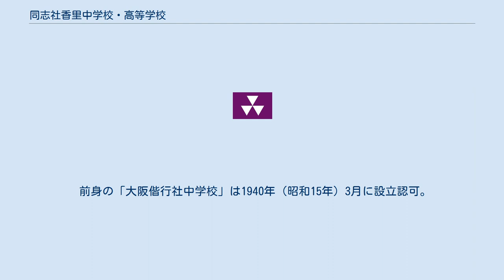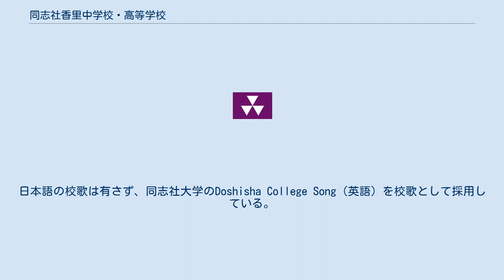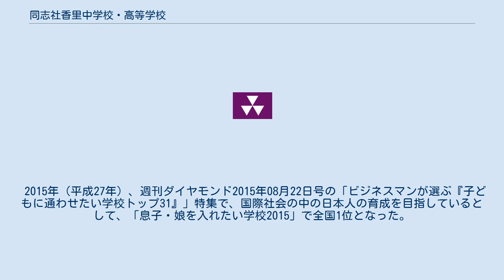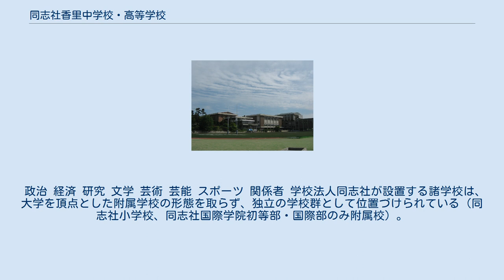同志社香里中学校・高等学校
日本の男子高等学校_(廃止)
日本の男子中学校_(廃止)
学校法人同志社 」 同志社香里中学校・高等学校 同志社香里中学校・高等学校（どうししゃこうりちゅうがっこう、こうとうがっこう）は、大阪府寝屋川市三井南町にある私立中高一貫校。
同志社大学・同志社女子大学への進学率98%で、同志社に入りたい生徒のための学校となっている。
事実上10年間の中高大一貫教育（高大一貫教育）校で、2000年（平成12年）までは男子校だった。
 前身は、大日本帝国陸軍第4師団将校の親睦団体「大阪偕行社」により設立された「大阪偕行社中学校」（旧制中学校）。
 太平洋戦争後、運営法人が同志社に吸収され、新たに「同志社香里中学校」「同志社香里高等学校」として設立された。
同志社の系列校としては同志社中学校・高等学校、同志社女子高等学校に続く3番目の設立となる。
 「キリスト教主義」・「自由主義」・「国際主義」の3つを柱として「良心の全身に充満したる」人物を育てる教育を行う。
 キリスト教主義教育のため、週2・3回15分間のショート礼拝があり、水曜日に1時間のL(ロング)礼拝がある。
 前身の「大阪偕行社中学校」は1940年（昭和15年）3月に設立認可。
1940年に寝屋川町友呂岐の丘（現在の校地）に移転した。
 母体の「大阪偕行社」は、すでに「大阪偕行社附属小学校」（追手門学院小学校の前身）を開校していたが資金難により、1941年に山水中学校・山水高等女学校を運営していた財団法人山水育英会（現・学校法人桐朋学園）と提携。
偕行社中を「第二山水中学校」と改称した。
1945年に山水育英会との提携を解消、学校の運営法人名も「香里学園」となっていた。
 電車 バス 徽章 学校法人同志社の徽章 同志社香里中学校・高等学校 徽章（バッジ）は湯浅半月によるデザイン。
3つの正三角形からなり、アッシリア楔形文字「ムツウ」（国あるいは土の意）の図案化であり、「知・徳・体の三位一体」、または、「調和をめざす同志社の教育理念」をあらわすとされている。
 スクールカラー スクールカラーは、ロイヤル・パープル（古代紫と江戸紫の中間色）と白の２色。
同志社の創立者新島襄の母校アマースト大学のスクールカラーと同色。
 校歌 校歌はDoshisha College Song（W.M.Vories作詞・Carl Wilhelm作曲）。
日本語の校歌は有さず、同志社大学のDoshisha College Song（英語）を校歌として採用している。
 国の学習指導要領の標準授業時間数「週30時間」に2時間プラスした「週32時間」授業。
木曜日は5時間、土曜日は2021年度から4時間授業である。
そのため、2021年度からは、国の学習指導要領の標準授業時間数「週30時間」に3時間プラスした「週33時間」授業となる。
 2015年（平成27年）、週刊ダイヤモンド2015年08月22日号の「ビジネスマンが選ぶ『子どもに通わせたい学校トップ31』」特集で、国際社会の中の日本人の育成を目指しているとして、「息子・娘を入れたい学校2015」で全国1位となった。
 政治 経済 研究 文学 芸術 芸能 スポーツ 関係者 学校法人同志社が設置する諸学校は、大学を頂点とした附属学校の形態を取らず、独立の学校群として位置づけられている（同志社小学校、同志社国際学院初等部・国際部のみ附属校）。